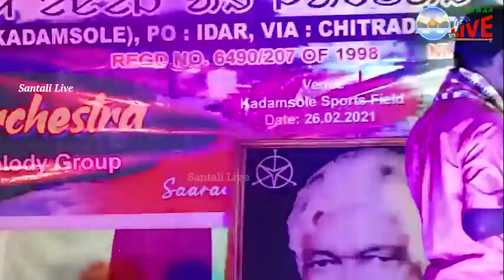Live Song By Rusika Mn. Gopinath Soren||V59||Santali Live||SD&CWA||MBJ||Annual Sports-2021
Production House : Saarawna Trust Productions, Bhubaneswar, Odisha.

Live Melody Song By Rusika Maan  Gopinath Soren.

Theme of Visual: Live Performance during Annual Sports - 2021, Organised By Santali Dance & Cultural Welfare Association, Mayurbhanj, Pachakhali(Kadamsole).

Jointly Organised By : Saarawna Trust, Bhubaneswar,Odisha.

Concept & Directed By : Er. Ganesh Hembram,
                                       Founder, Saarawna Trust, Odisha

Produced by : Saarawna Trust, Odisha, Bubaneswar.

 # Copy Right reserved with M/s Saarawna Trust, Bhubaneswar